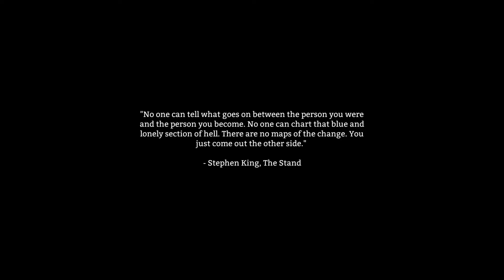The Long Dark - Ep.1: 1/12 Canadian?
Picked up a new survival game during the Steam winter sales. Figure I'll give it a go around until I die off or run out of stuff to explore!